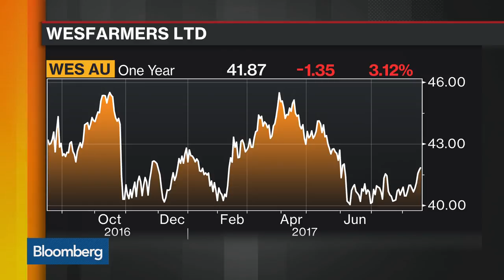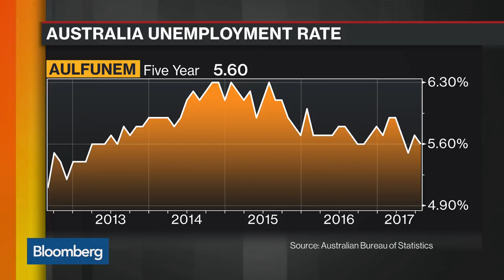Wesfarmers CEO Says in Talks on Sale of Coal Mines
Aug.17 -- Richard Goyder, chief executive officer at Wesfarmers, discusses the possible sale of its resources business, the potential customers, Australia's jobs data and growing their industrials division. He speaks on "Bloomberg Markets: European Open."